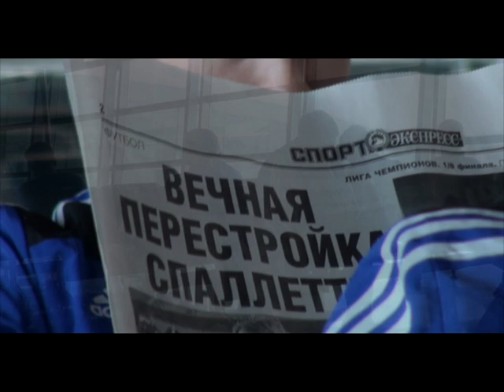Команда отправилась на сбор в Турцию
Немногим более месяца осталось до начала «Беларусбанк -- чемпионата Республики Беларусь по футболу». Настало время для очередного этапа предсезонной подготовки, который СФК «Слуцк» проведет в Турции.